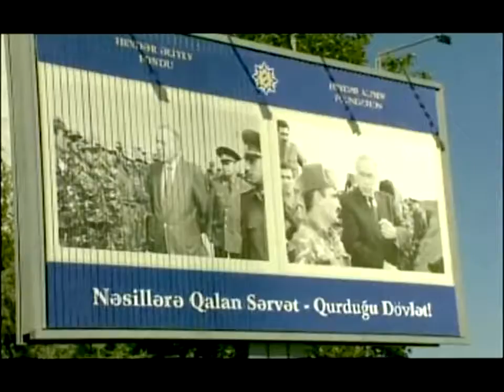Yeni Azərbaycan Partiyası Ramiz A